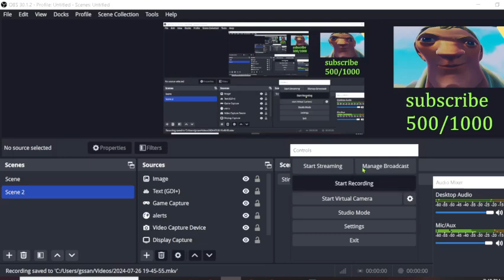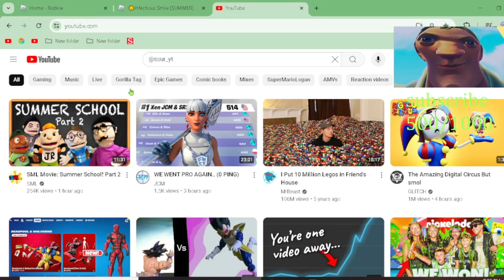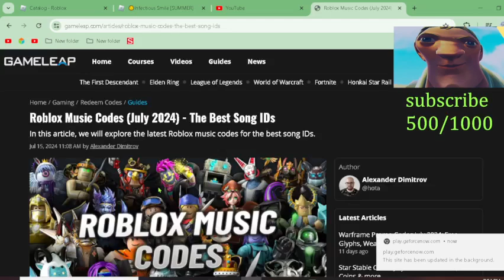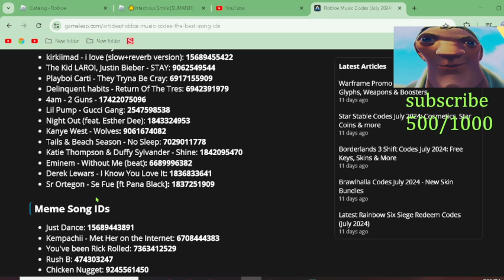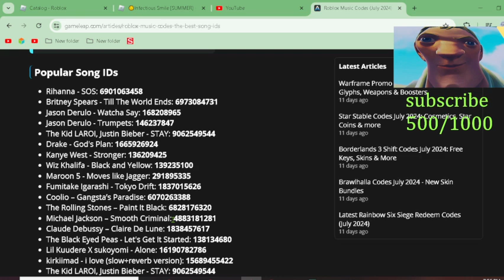Another smiles vid!